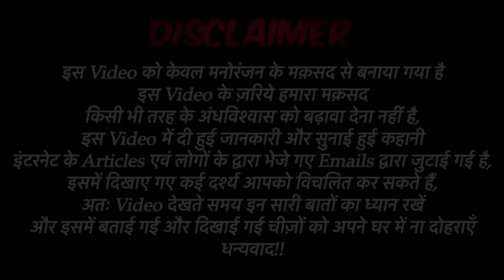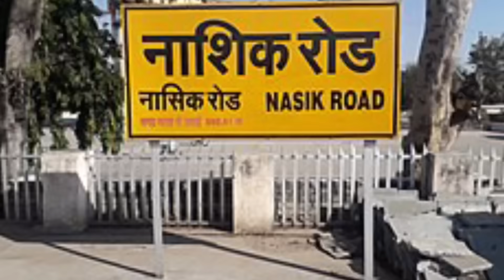Nashik Haunted House Real Horror Story | नासिक का भूतिया घर | सच्ची भूतिया कहानी | Bloody Vibes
Bloody Vibes-

Bloody Satya-